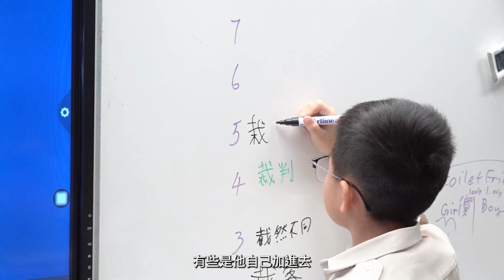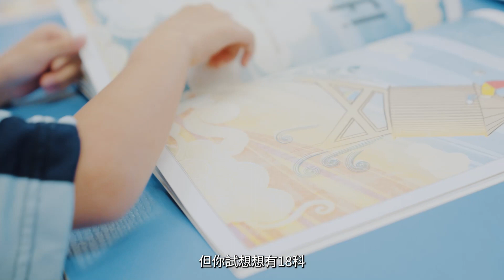《優質教育+》之校長「感」講 | 第八集：保良局蔡繼有學校 莊美珍總校長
莊校長於上集訪問跟我分享了她的教學歷程和辦學心得，今集她會繼續暢談更多關於品德教育的重要性，解構學校如何培育出才德兼備的學生。除此之外，校內1-8年級的圖書教學、課堂挑戰站、自備筆記考試等獨特教學方法，又如何提升學生的自發性學習、語言、分析和思考能力，以裝備他們日後應戰公開試呢？最後我亦會問及家長最關心的小一面試貼士，莊校長會為大家拆解整個收生過程及準則！立即收看新一集專訪！